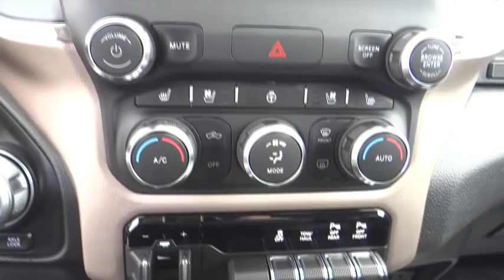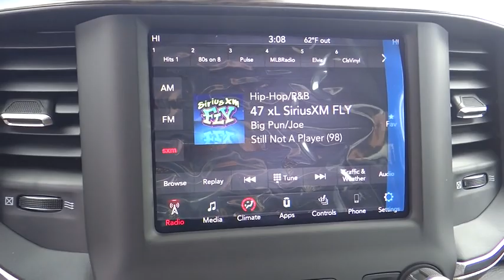2019 Ram 1500 Norco, Corona, Riverside, San Bernardino, Ontario, CA 19D651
Ivory 3-Coat New 2019 Ram 1500 available in Norco, California at

Ivory 2019 Ram 1500 Laramie 4WD 8-Speed Automatic 3.6L V6 24V VVT